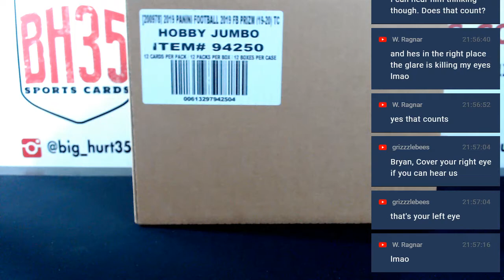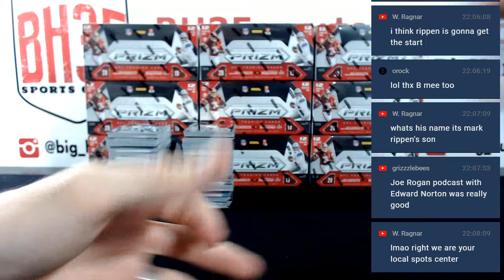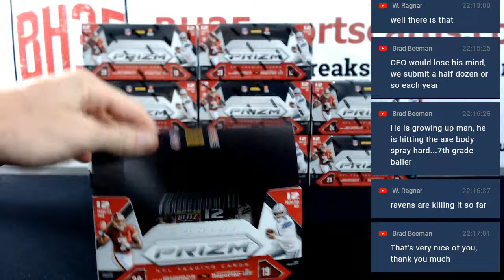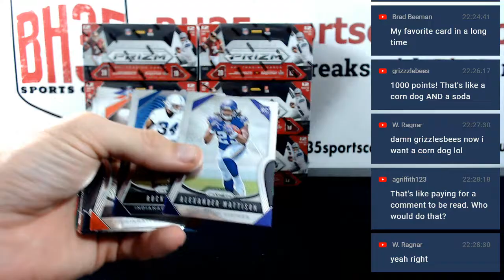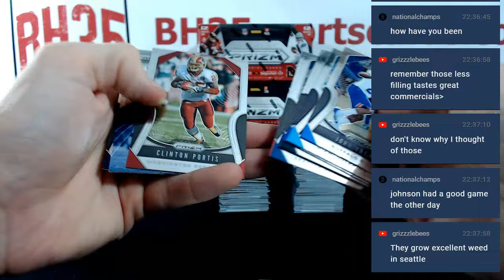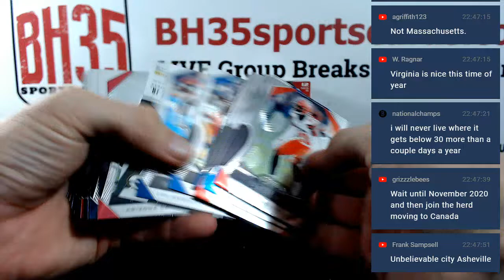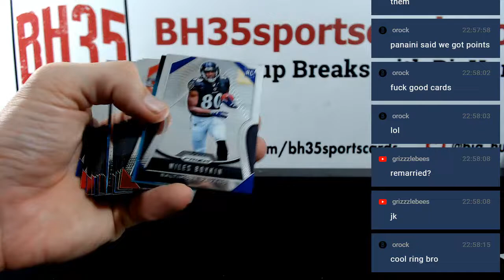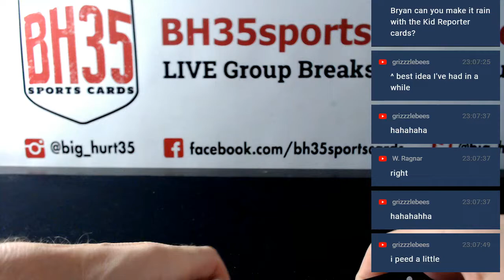2019 Panini Prizm Football | 12 Box Case Break #5 Pick Your Teams